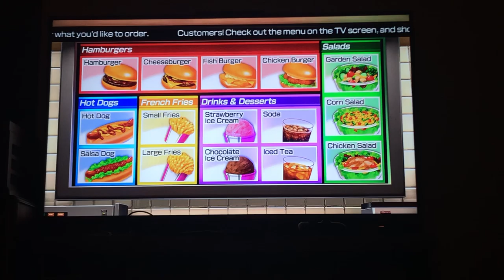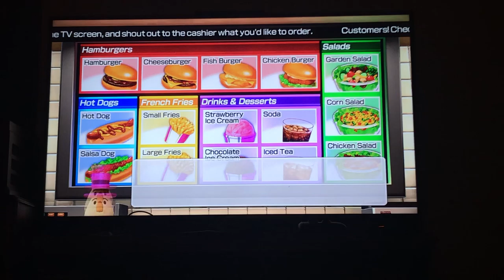Wii party u feed mii Nino Sabrina Zoe And Adrien